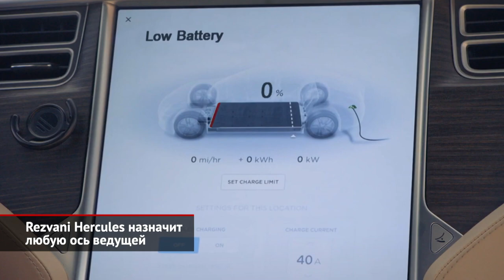Jeep Wrangler получил мотор V8. Rezvani Hercules cделает любую ось ведущей | Новости с колёс №1231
Марка Jeep, наконец, откликнулась на призывы фанатов выпустить Wrangler c двигателем V8. До этого публику дразнили концептами, но серийный вариант оказался даже мощнее шоу-каров. Чтобы разместить агрегат рабочим объёмом 392 кубических дюйма, то есть 6,4 л, инженерам пришлось перекроить раму.

Независимая фирма Rezvani Motors, основанная уроженцем Ирана Феррисом Резвани, известна злобными внедорожниками на агрегатах серийных Рэнглеров. Теперь калифорнийское ателье представило шестиколёсный пикап Hercules. Как и другие модели Rezvani, он позаимствовал у Джипа раму, мосты, каркас кузова и основные детали интерьера.